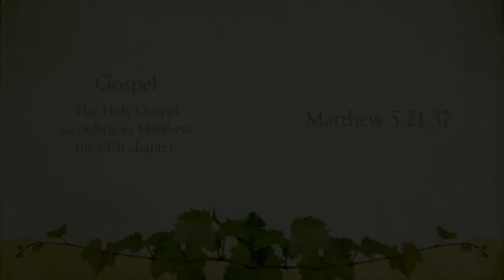Sermon - 6th Sunday after Epiphany - Jesus Fulfills the Law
In today’s reading from Deuteronomy we are called to choose life by loving and obeying God. Much of today’s gospel reading echoes portions of the Ten Commandments. Jesus’ instructions to the crowd reveal a pattern of behavior that honors both God and the neighbor, resulting in life and health for the whole community. We too are invited to embrace these commandments, not out of fear of retribution, but because God has promised that to do so means life for us.